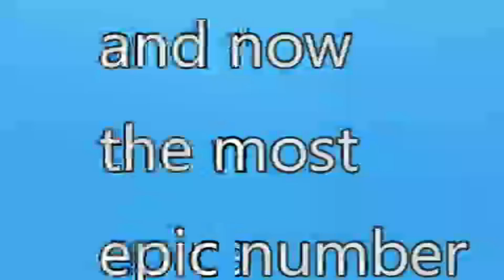Top 5 Family Guy Crossovers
omg this is acutally to fire 😨😨i really like the adventure time one its giving me goose bumps 😳😳